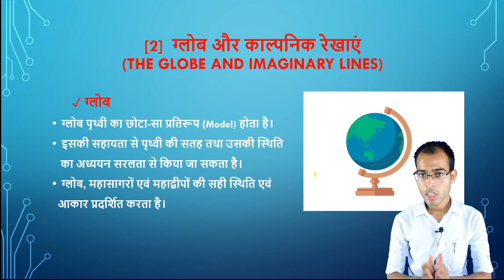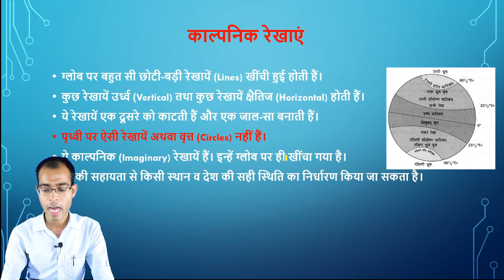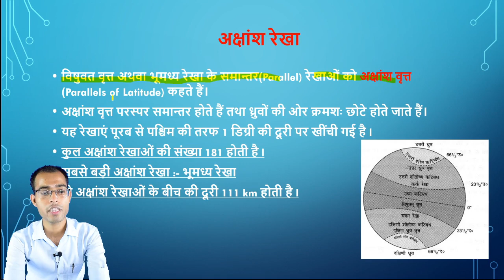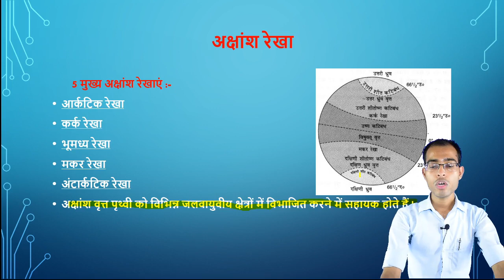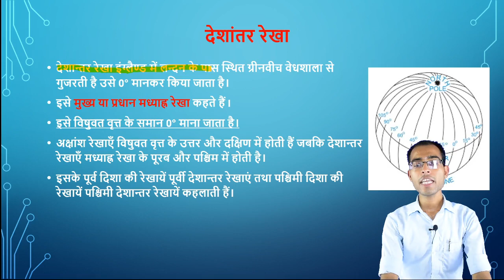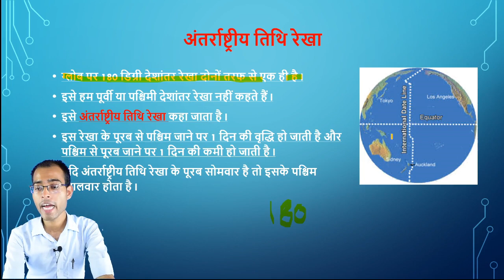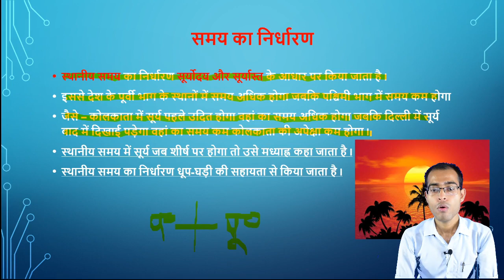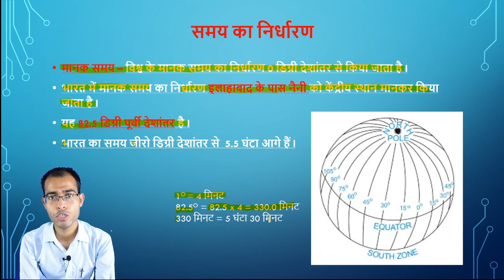Social Science ||Part 02